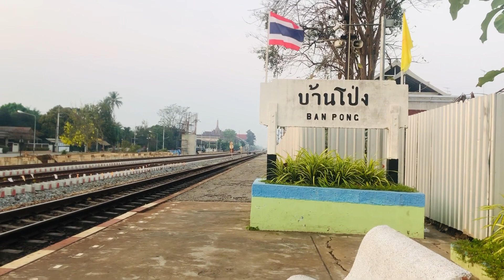โผล่ออกมาคืนห่วงทางสะดวก/GEA 4525 ทำขบวนด่วนที่ 86 นครศรีธรรมราช-กรุงเทพ จอดบ้านโป่ง